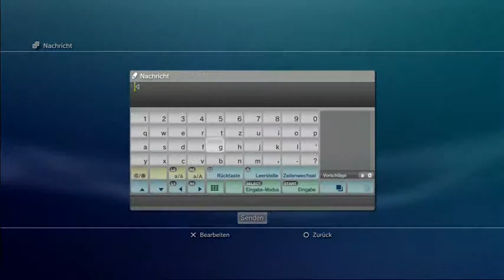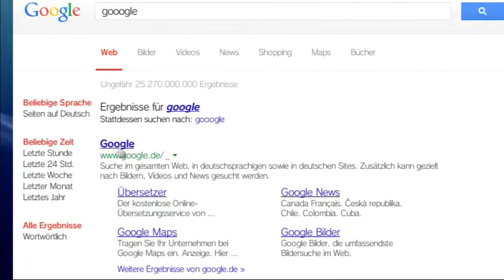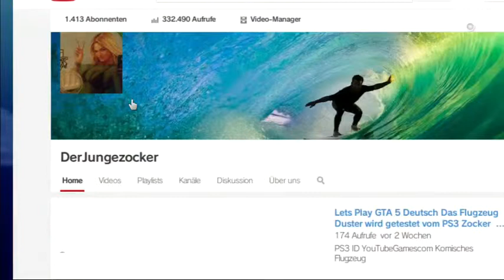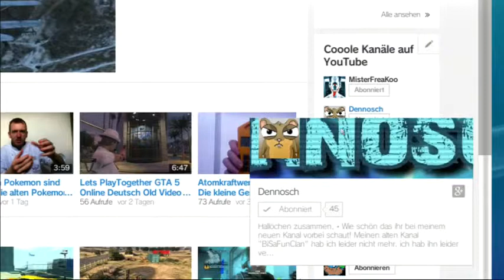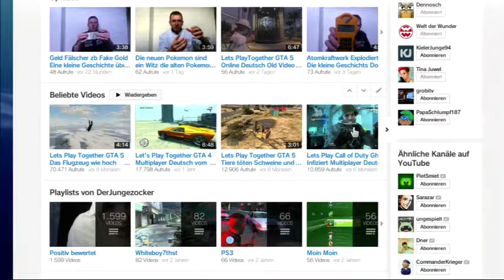Moin liebe Abonnenten Ich muss euch was mitteilen vom PS3 Zocker YouTubeGamescom 480p